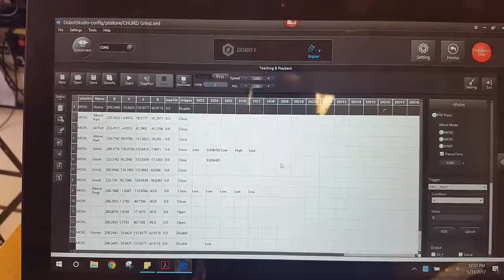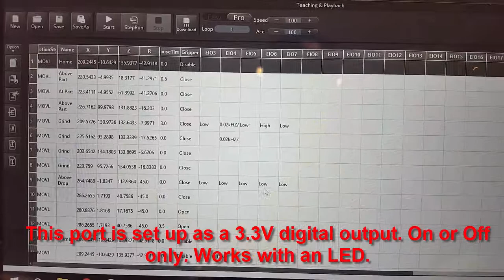2017 Dobot Magician Grind with Outputs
Outputs in the manual do not match the ones in the software, and are then called out differently on the arm itself. After a little work with it, and some programming and a few blown LED's (some outputs are 12 volts...) Vincent and I figured out how to do PWM and Digital outputs with the Dobot Magician.

This demo uses a continuous rotation servo as the grinder, an LED and a bunch of servo extentions I scarfed off of the "other" robots in my classroom.

This robot is the smoothest, speediest, most accurate and repeatable one I have ever used in CIM class... except for my Fanuc.